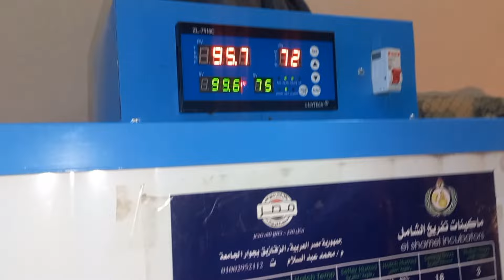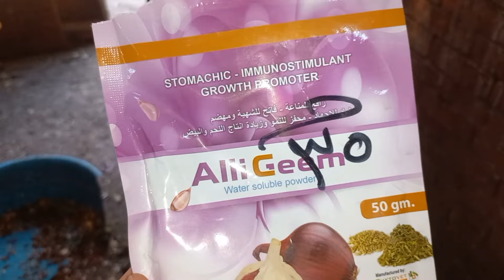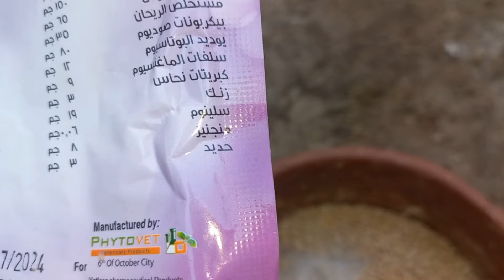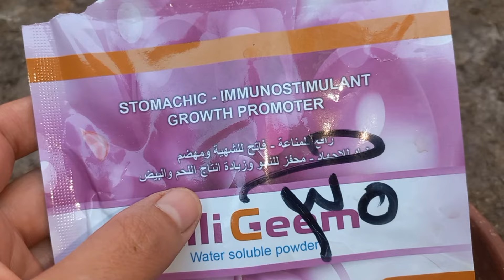باركولي 🥳فيديو مليان بالمفاجأت🎈 اوعااا الوز الصغير#فقس بيض الوز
اسعار الطيور#سعر الطيور بعد العيد ضرب نار وخسارة للتاجر#سعر_بط_وز_رومي_ارانب_كتكوت
هوبااااا رجعنا ليكم بأسعار الطيور عليكم وصدمه في سعر الارنب وجمال البط البيبي ومفأجاة سعر الوز#جوله
جولة في سوق الطيور صدمة وانهيار في اسعار جميع انواع الطيور#سعر_بط_وز_رومي_ارانب_كتكوت
اسعار الطيور
سعر البط
سعر الوز
سعر الرومي
سعر الارانب
سعر الفراخ
سعر الوز
سعر الحمام
جوله في سوق الطيور
تربية الطيور تربية البط البلدي تربية البط المولر تربية البط المسكوفي تربية الأرانب تربية الرومي تربية الوز تربية الفراخ فراخ بط وز رومي ارانب سمان بيوراسعار جميع انواع الطيور#سعر_بط_وز_رومي_ارانب_كتكوتاسعار الطيور⁉️جولة في سوق الطيور صدمة وانهيار في اسعار جميع انواع الطيور#سعر_بط_وز_رومي_ارانب_كتكوت
اسعار الطيور
سعر البط
سعر الوز
سعر الرومي
سعر الارانب
سعر الفراخ
سعر الوز
سعر الحمام
جوله في سوق الطيوراسعار الطيور⁉️جولة في سوق الطيور صدمة وانهيار في اسعار جميع انواع الطيور#سعر_بط_وز_رومي_ارانب_كتكوت#هوبااااا رجعنا ليكم بأسعار الرومي عليكم وصدمه في سعر الارنب وجمال البط البيبي ومفأجاة سعر الوز#جوله